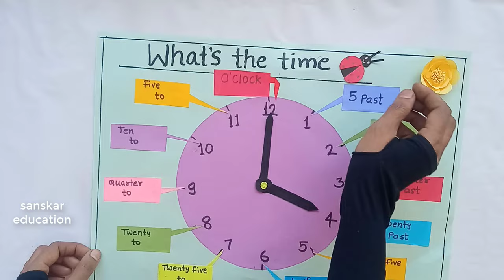Clock Time tlm |Math working model |How to make clock /Watch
math projects video.